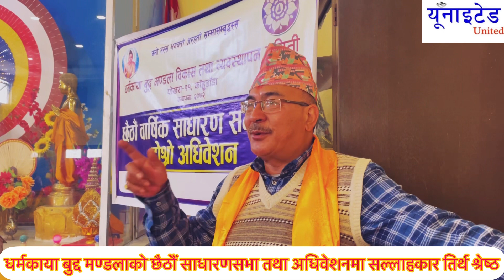धर्मकाया बुद्द मण्डलाको छैठौं साधारणसभा तथा अधिवेशनमा सल्लाहकार तिर्थ श्रेष्